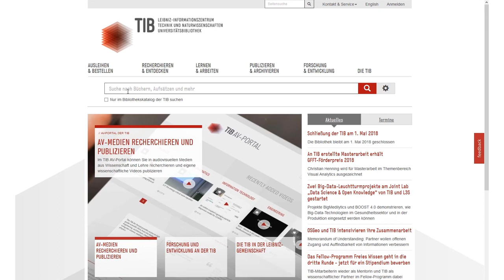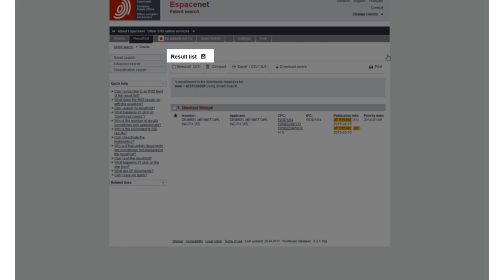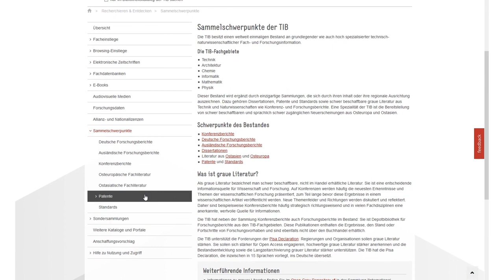Volltextzugriff auf Patente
In diesem Video erklären wir euch, wie ihr im TIB-Portal auf Patente und DIN-Normen zugreifen könnt.